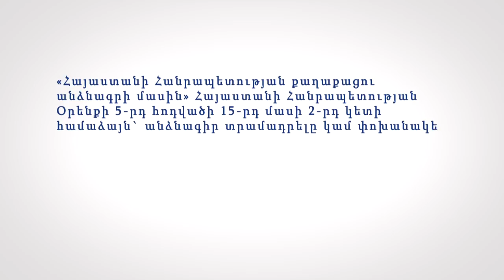Արդյո՞ք հնարավոր է առանց հաշվառման փոխել անձնագիրը?